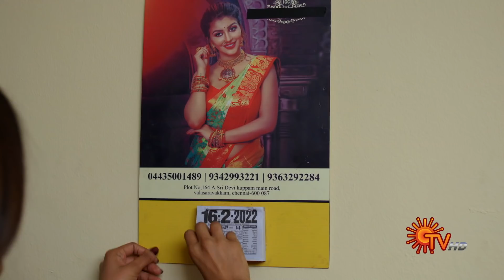Kannana Kanne - Promo | 17 Feb 2022 | Sun TV Serial | Tamil Serial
Watch the Latest Promo of popular Tamil Serial KannanaKanne that airs on Sun TV.

Watch all Sun TV Serials FREE on SUN NXT App. Offer valid only in India till 28th Feb 2022.